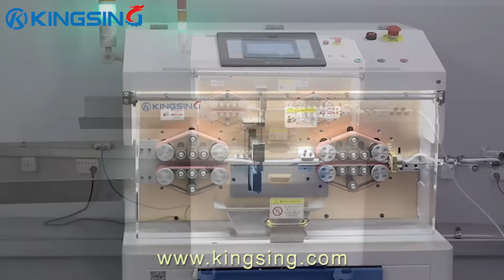Heavy-duty Multi-Core Round Cable Cutting and Stripping Machine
Supply heavy-duty multi-core round cable cutting and stripping machine, it's able to strip the outside jacket and inside core wires at the same time, it also supports middle stripping function.